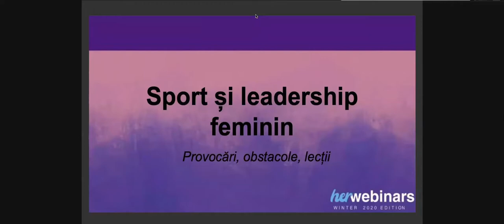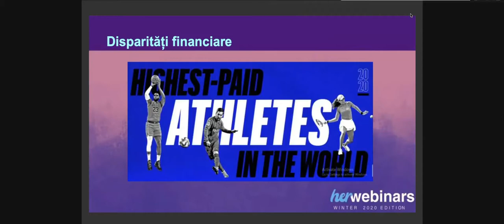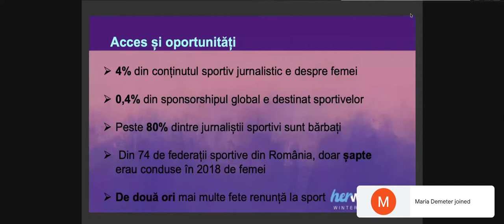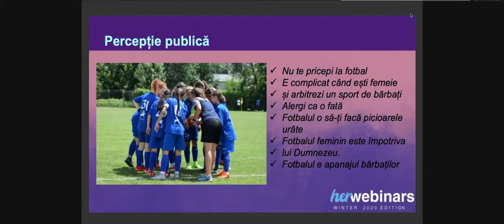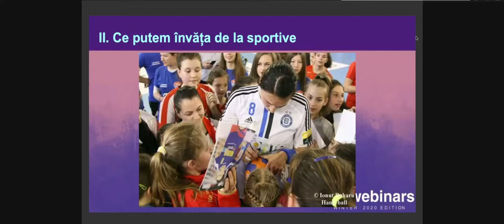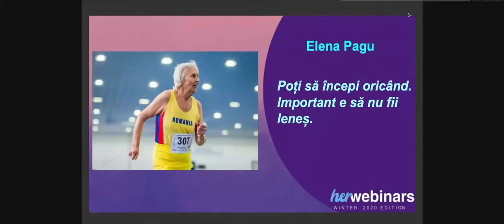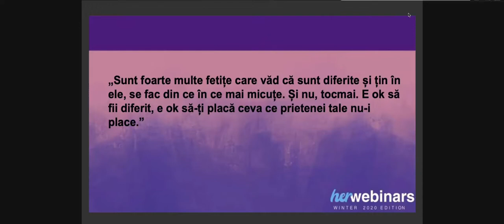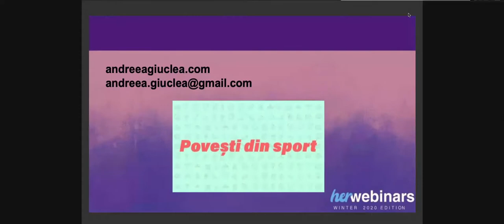Webinar "Leadership& Performanta in Sportul Feminin" - Her Time Ro x Andreea Giuclea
Andreea Giuclea este reporter sportiv și a fost alături de noi în cadrul webinarului cu tematica „Leadership și performanță în sportul feminin”. Am vorbit despre cum stereotipurile de gen asociază activitatea sportivă cu forța și rezistența fizică, aspecte care, în general, sunt atribuite unei imagini masculine.

Împreună am demontat mituri și stereotipuri din sportul feminin și am discutat despre felul în care rolurile de gen tradiționale influențează activitatea sportivă a femeilor. Cel mai important aspect este faptul că leadershipul feminin în sport creează modele de performanță și de putere, sportul fiind și o lume a femeilor!

Dacă ești curios/curioasă cine suntem, Her Time România este o platformă intersecțională care are scopul de a amplifica vocile tinerelor femei și de a contribui la dezvoltarea personală a acestora.

Ana Chipesiu